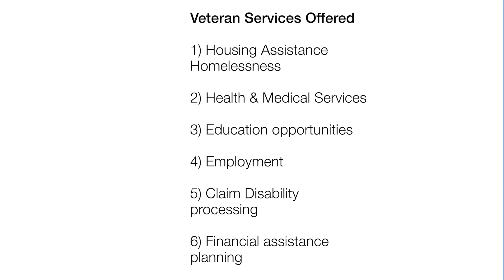Veteran Services in Calumet City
The MISSION of the Calumet City Veteran Services Program is to:

RAISE THE QUALITY OF THE VETERANS LIFE

We are offering Veteran Services by category:
1. Housing Assistance &amp; Homelessness
2. Health &amp; Medical Services
3. Education opportunities
4. Employment
5. Claim Disability processing
6. Financial assistance planning